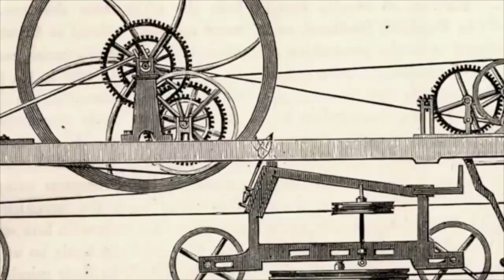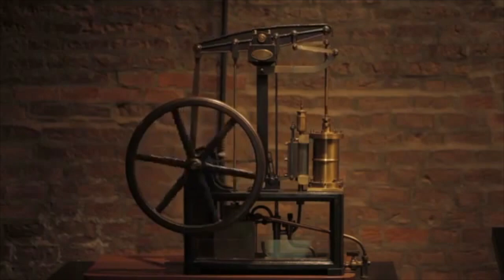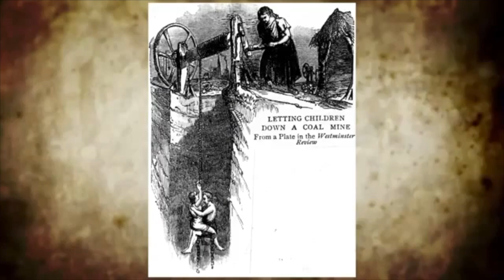ZANICHELLI "St4 UF1 C4 Gli inizi della Rivoluzione industriale"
Video didattico realizzato dalla ZANICHELLI e caricato, senza scopo di lucro, per il corso di storia del quarto anno del percorso di formazione professionale del Centro di Formazione Professionale Salesiano "PIO XI" di Roma.